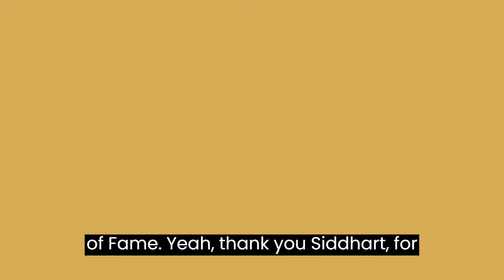How I Achieved ₹24,00,000 in 4 months | Interview with My Mentor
Thanks for tuning in to this Video.
Prepare yourself for an informational experience in the realm of digital marketing through Manipuri video content tailored for my home state of Manipur.

In This Video Thokchom Surmangol a Meitei from Manipuri Reveals How he Acheived ₹24,00,000 in just 4 MONTHS

Mkha gi Manipuri Whatsapp and Telegram link se join twbiyu latest manipuri gi content, tutorial amasung content series ta update twjagani Basic MANIPURI LANGUAGE ta Thokchom Surmangol SIngh ga eikhoi myam pullap pullaga
ANOUBA MANIPUR CHAOKHATPA MANIPUR ama purakminarasi mayam lingjel manaraga.
Yaiphare!!

🔴My Mentor -  @SiddharthRajsekar

Don't forget to connect with the Surmangol community, and let's build a network of knowledge and growth.